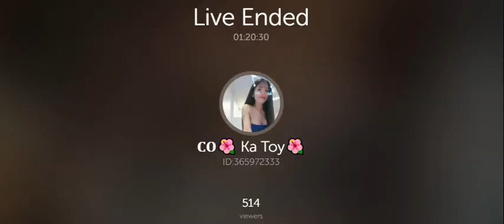Pich Mini Live Bigo With Her Friends